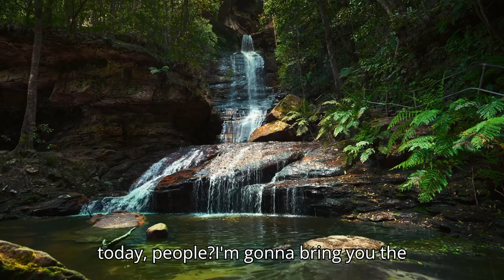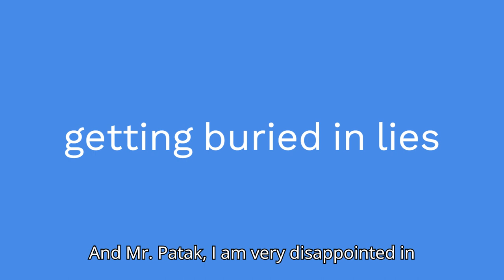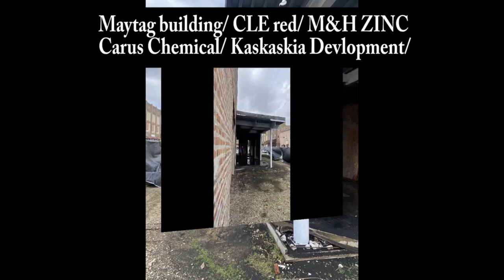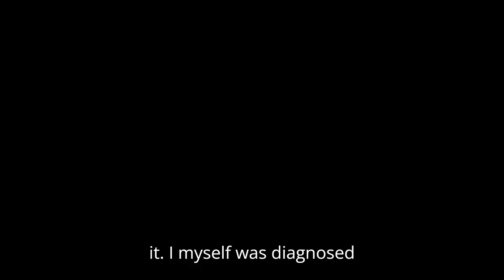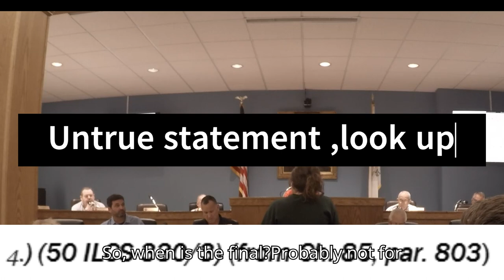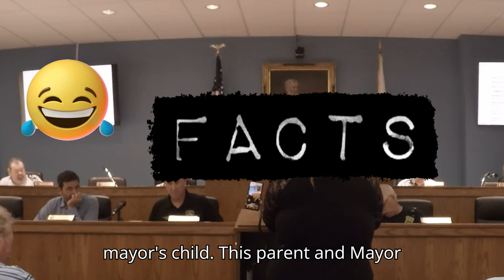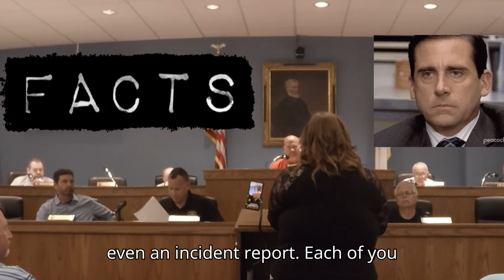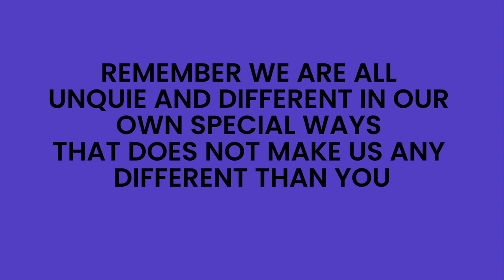City of LaSalle IL. 6-10-24 public comments ,and a little more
Topics City air monitor, shade at rotary park, sick pets and people. POLLUTION!!  Local Journalist @AccountabilityAngel  redresses  personals attaches on her, just like they did to me.